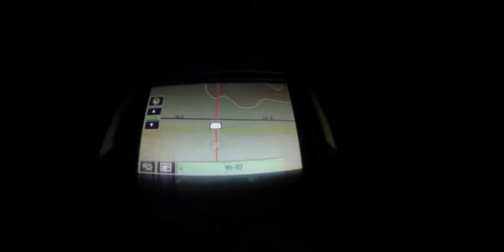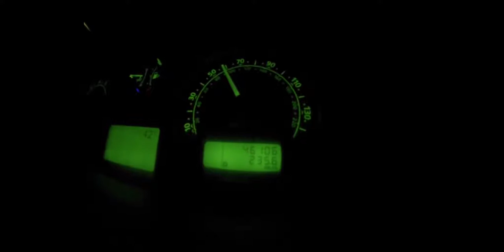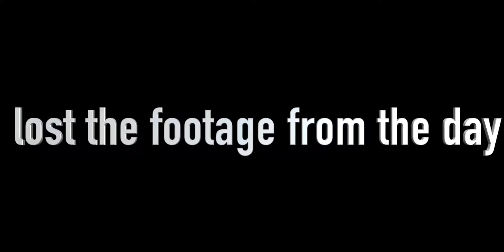Exploring Abandoned Ships! Vlog 14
Was super fun!  So happy to spend time with the boyz out exploring and doing what we love.